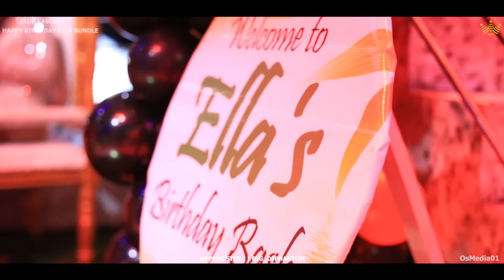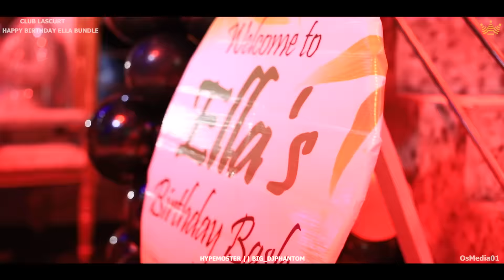Happy Birthday Ella Bundle 1